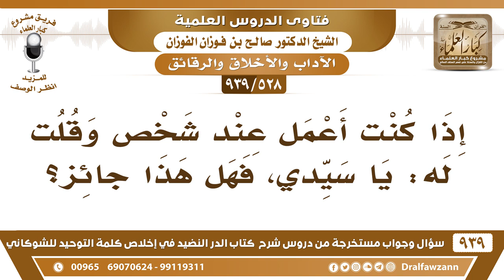[528 -939] إذا كنت أعمل عند شخص وقلت له: يا سيدي، فهل هذا جائز؟ - الشيخ صالح الفوزان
-[528 -939] السؤال: إذا كنت أعمل عند شخص وقلت له: يا سيدي، فهل هذا جائز؟
الجواب: إذا هو سيدك ما يخالف، أنت عبد له إن كان هو يملكك تقول له  يا سيدي.
للاشتراك في قناة الشيخ صالح الفوزان

للاستفسار والإقتراحات والدعم
رئيس الفريق
لمشروع كبار العلماء